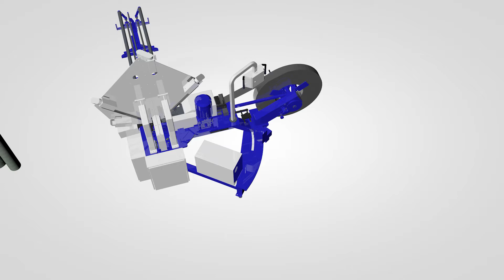Sente Makina - ''Tube Former With Slitter / Yuvarlak Kanal Makinası